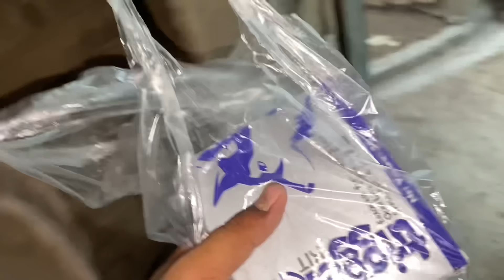Ye meri last video hay | Punjabi Shok vlogs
Saray puppy ko virus lag gyaa
Sab puppy bemar hu gy hain
Punjabi shok vlogs
Punjabi shok
Daily pet vlog